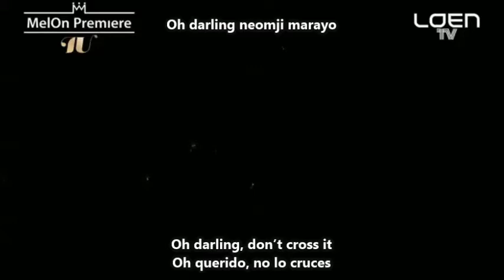IU - Between the lips (sub español live)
IU - Between the lips melon premiere (sub español live)